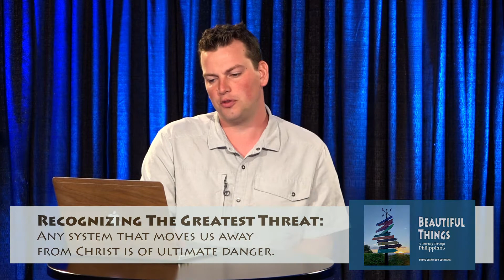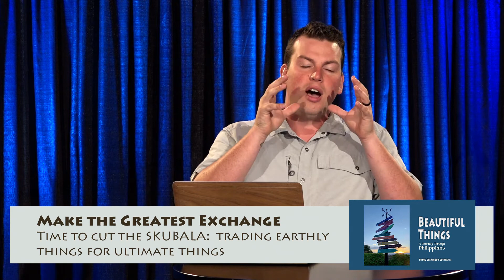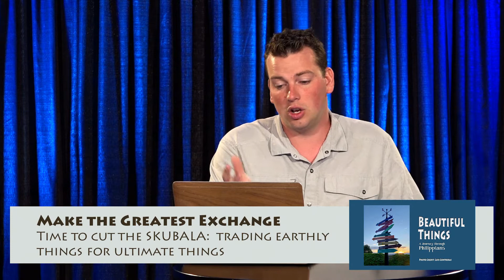20200802 Beautiful Things The Greatest Life Now Micah Knowles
This messages focuses on Philippians 3:1-16 "Whatever happens, my dear brothers and sisters,[a] rejoice in the Lord. I never get tired of telling you these things, and I do it to safeguard your faith.

2 Watch out for those dogs, those people who do evil, those mutilators who say you must be circumcised to be saved. 3 For we who worship by the Spirit of God[b] are the ones who are truly circumcised. We rely on what Christ Jesus has done for us. We put no confidence in human effort, 4 though I could have confidence in my own effort if anyone could. Indeed, if others have reason for confidence in their own efforts, I have even more!

5 I was circumcised when I was eight days old. I am a pure-blooded citizen of Israel and a member of the tribe of Benjamin—a real Hebrew if there ever was one! I was a member of the Pharisees, who demand the strictest obedience to the Jewish law. 6 I was so zealous that I harshly persecuted the church. And as for righteousness, I obeyed the law without fault.

7 I once thought these things were valuable, but now I consider them worthless because of what Christ has done. 8 Yes, everything else is worthless when compared with the infinite value of knowing Christ Jesus my Lord. For his sake I have discarded everything else, counting it all as garbage, so that I could gain Christ 9 and become one with him. I no longer count on my own righteousness through obeying the law; rather, I become righteous through faith in Christ.  For God’s way of making us right with himself depends on faith. 10 I want to know Christ and experience the mighty power that raised him from the dead. I want to suffer with him, sharing in his death, 11 so that one way or another I will experience the resurrection from the dead!
Pressing toward the Goal

12 I don’t mean to say that I have already achieved these things or that I have already reached perfection. But I press on to possess that perfection for which Christ Jesus first possessed me. 13 No, dear brothers and sisters, I have not achieved it, but I focus on this one thing: Forgetting the past and looking forward to what lies ahead, 14 I press on to reach the end of the race and receive the heavenly prize for which God, through Christ Jesus, is calling us.

15 Let all who are spiritually mature agree on these things. If you disagree on some point, I believe God will make it plain to you. 16 But we must hold on to the progress we have already made."